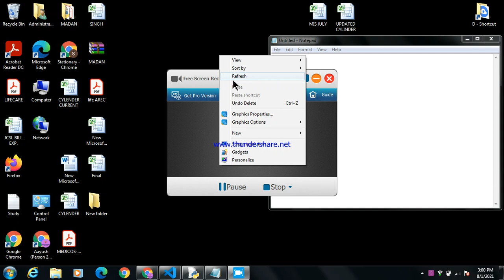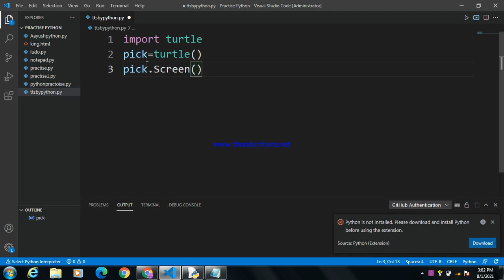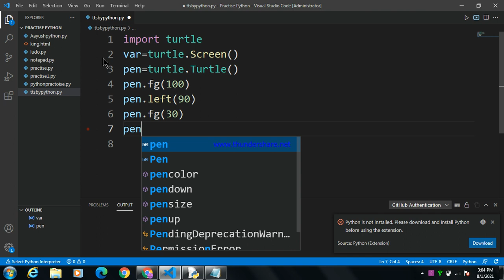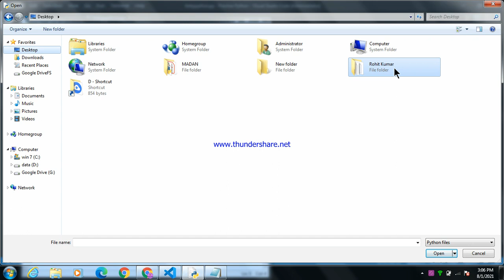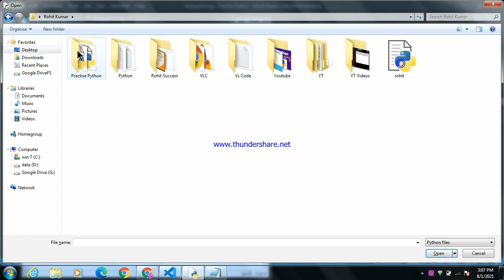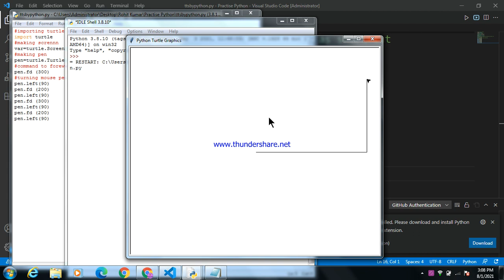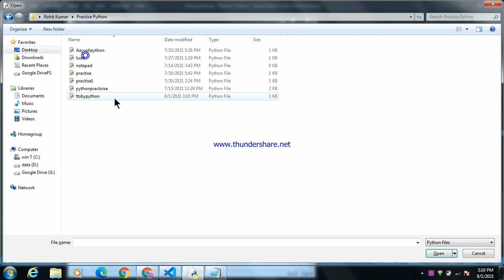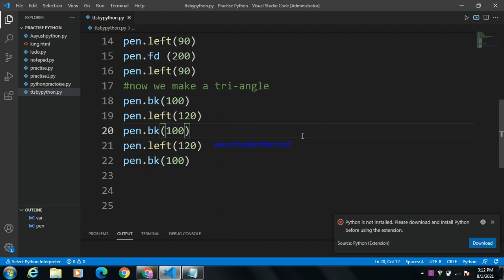How to make rectangle and triangle by python using turtle module || Be_Coder_King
BCK = Be_Coder_King
today i make a
rectangle
Triangle
in python by using turtle module
so lets gets Started
Now You able to see a triangle and  rectangel
that is for today guys bye